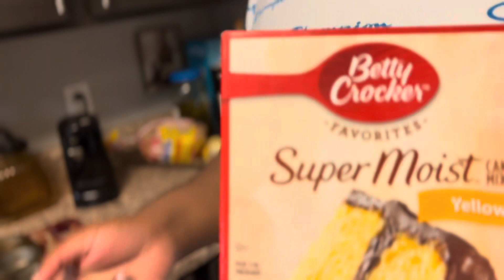MAKING CINNAMON TOAST CRUNCH CUPCAKES | THESE LIL GIRLS KEEP PLAYING WITH ME????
Let’s make some Cinnamon Toast Crunch cupcakes while I try and keep my cool while these lil girls keep messing with me